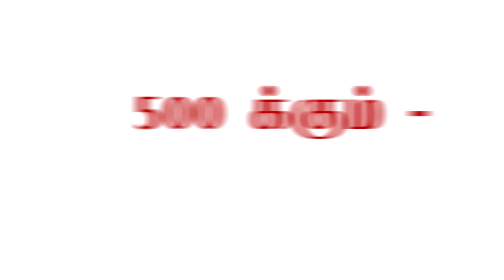IAM United | Episode 39 | Pr. Paul Muttu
Tamil Christian Sermon | An "One in Christ" Initiative by I AM